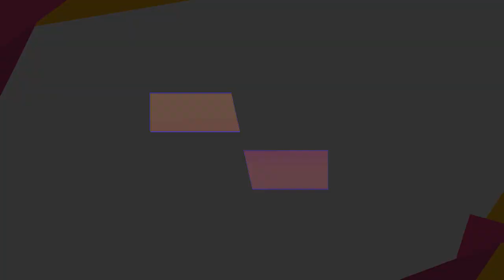Jutaan Orang Tidak Menyadari Kalau Acha Sinaga & Nadila Ernesta Mirip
KAPANLAGI.COM - KLovers,
Jutaan orang tidak menyadari kalau Acha Sinaga dan Nadila Ernesta itu mirip banget. Buktiin deh.